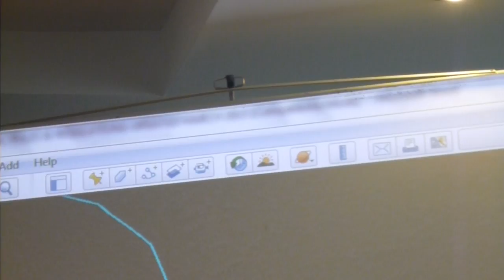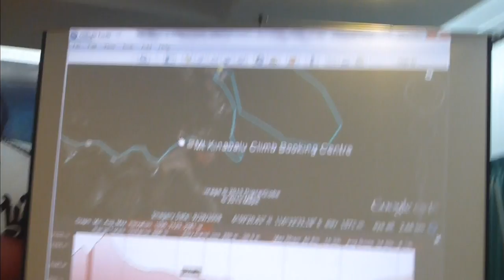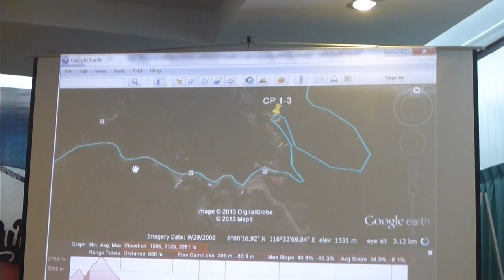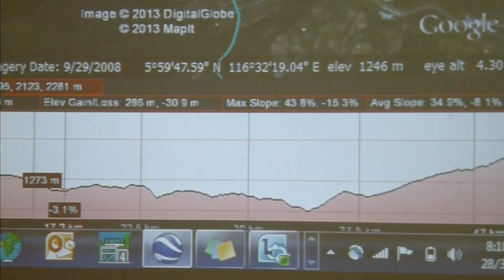Course Director Briefing Part 1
Claus scaring participants for Day 1 ;-)